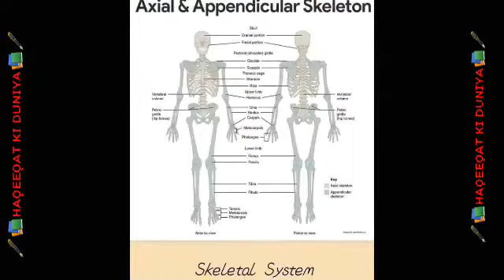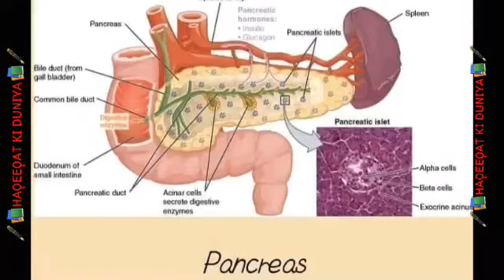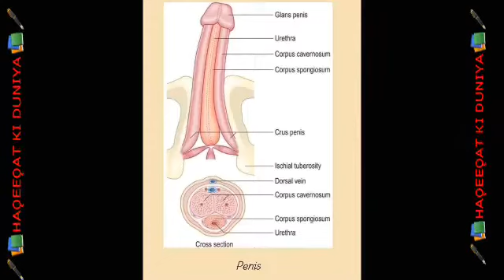Human Anatomy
anatomy, introduction to human anatomy, definition of anatomy,
branches of anatomy,
anatomy in urdu,
define anatomy and physiology in urdu,
general introduction to human anatomy, human anatomy introduction in english, definition and branches of anatomy, anatomy definition in english,
what is anatomy in urdu,
systemic anatomy,
branches of anatomy in english,
 branches of anatomy in urdu,
anatomy definition in urdu,
anatomy introduction in urdu,
 introduction of anatomy, what is anatomy